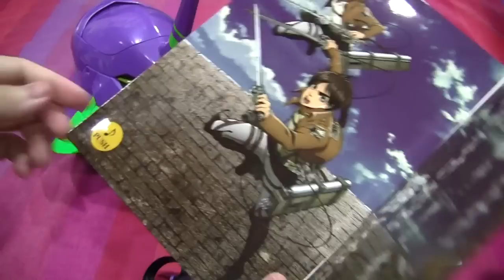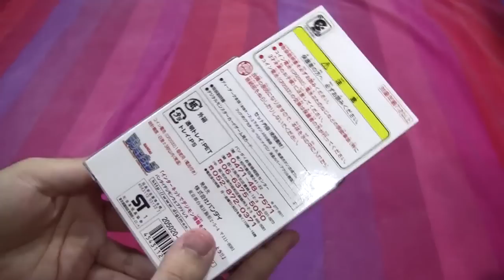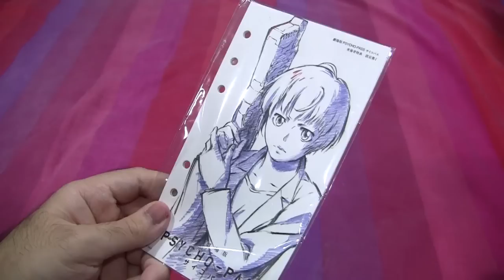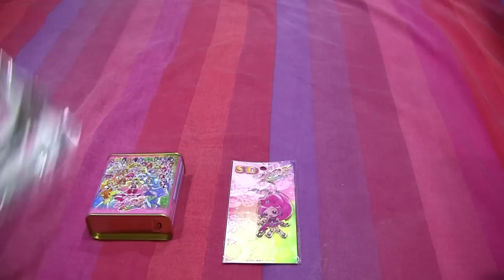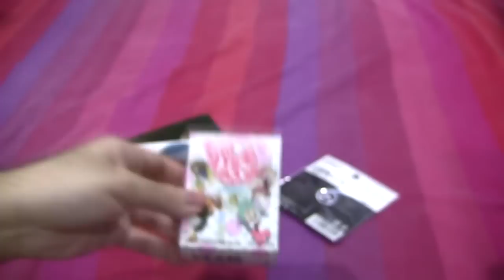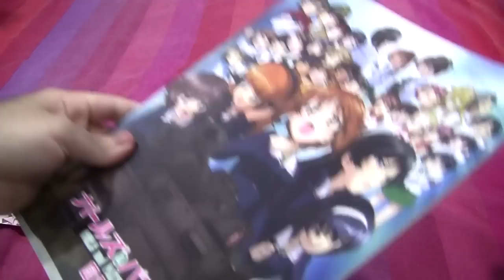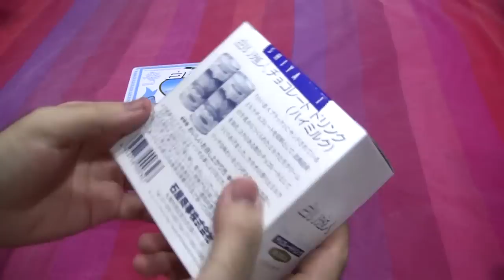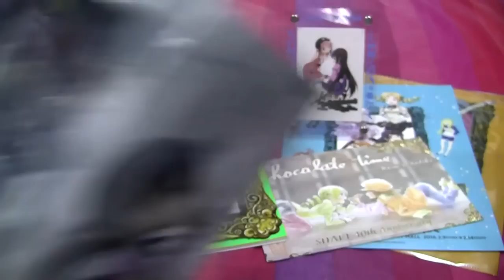2016 Japan Trip Otaku Haul (USJ, Akihabara, Wonderfest, MADOGATARI, etc...)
No trip to Japan would be complete without a huge haul! Here's what I bought, where I went and what I did. Below is the full itinerary, complete with timestamps!

- Osaka/Kyoto

Universal Studios Japan: Harry Potter (00:16)
Universal Studios Japan: Evangelion/Shingeki no Kyojin (01:59)
Toei Kyoto Studio Park (03:00)

- Tokyo

Akihabara/Mandarake (03:38)
Precure Pretty Store (08:00)
Pokemon Center (08:29)
Noitamina Shop & Cafe Theater (09:06)
Evangelion Store (10:13)
Jump Store (10:37)
Winter Wonderfest 2016 (10:59)
Movie Merchandise (12:18)

- Sapporo

Snow Festival/Snow Miku (12:59)
Shiroi Koibito Park (14:08)
Madogatari Event (14:30)